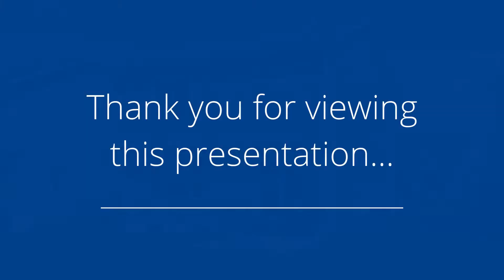2875 Jaden Ln, Norwalk, IA 50211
Presented by: Kris Mehmen